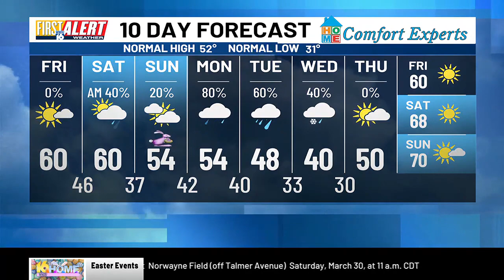First Alert Weather - March 29, 2024 - 6:20 a.m.